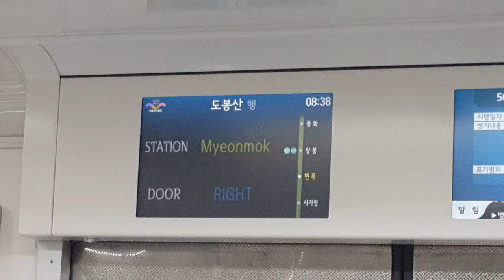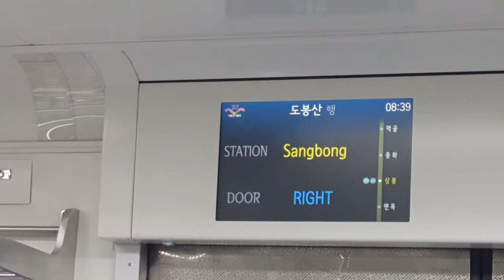5678 서울도시철도 7호선 도봉산행 열차 면목 → 상봉 (GEC Alstom GTO VVVF)